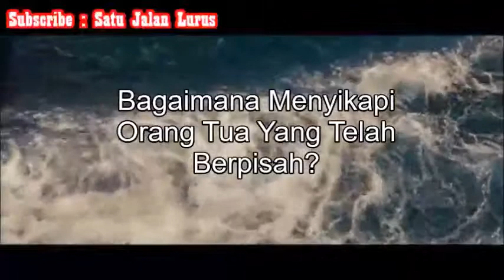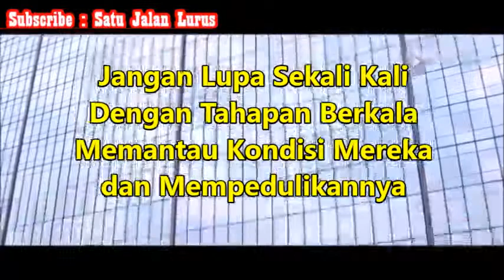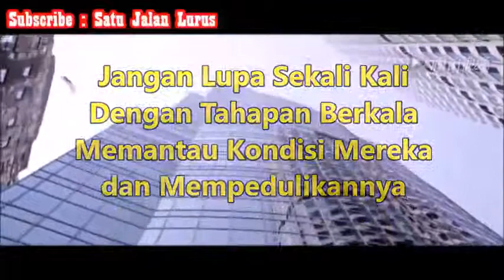Bagaimana Menyikapi Orang Tua Yang Telah Berpisah - Ustadz Firdaus Sanusi ( Satu Jalan Lurus )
Silahkan Hubungi :
IG : asadussahra IG : umrohekspansi